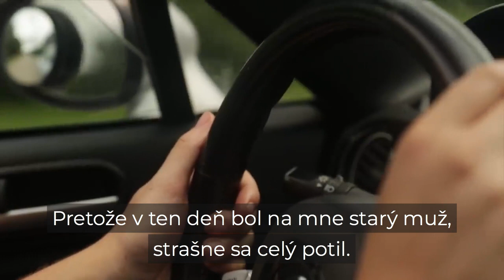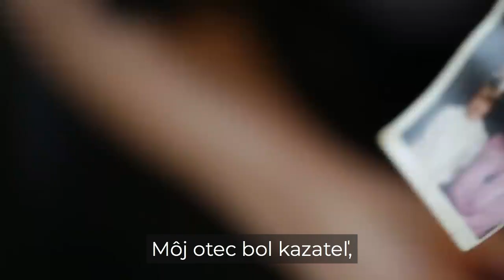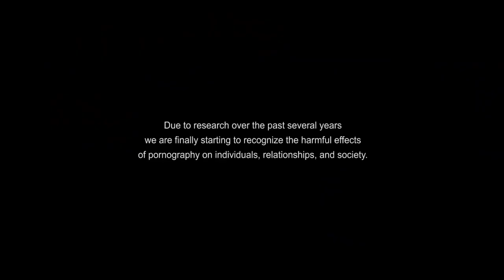Jessica - môj život ako porno herečka - SK titulky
Rozhovor s Jessicou, známou bývalou porno herečkou.

"Čím bol sex bolestivejší a tvrdší a šialenejší, čím viac ma biješ,
čím viac ma fackáš do tváre, čím viac si ku mne násilnejší,
tým viac som si myslela, že si to možno zaslúžim."

"Pamätám si, ako som nenávidela, keď mi klienti povedali “Milujem ťa Angela”.
Prosím vás, hocičo len toto nie! “Láska” bolo slovo, ktoré ma vedelo poriadne dostať. "

Autorom rozhovoru je organizácia "Fight the new drug".
Tlakový hrniec video preložil, má na titulkovanie povolenie od autorov, no s "Fight the new drug" nijak nespolupracuje.